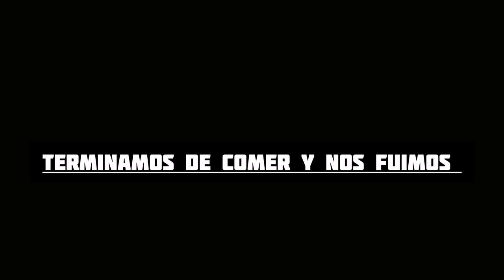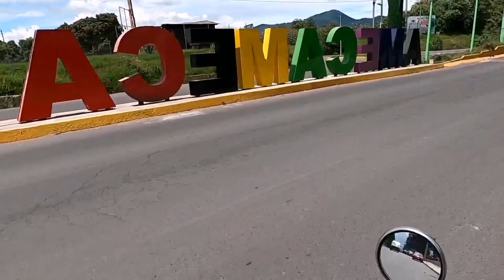OBSERVACIONES DIARIAS #2 | POPOCATÉPETL HACE ERUPCIÓN | MOTOVLOG | MASSIOSARE | BUENAS RUTAS | 2021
Hola amigos, hoy les traigo un video sobre una salida que hicimos a Amecameca, no llevaba la más mínima intención de grabar pero sucedió algo sorprendente y hermoso.